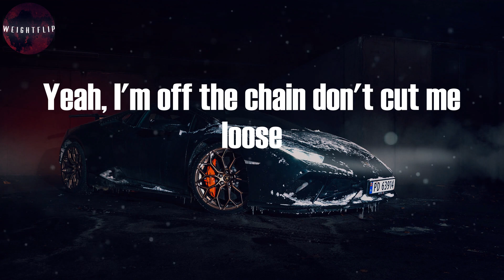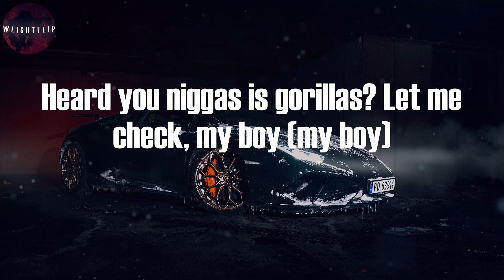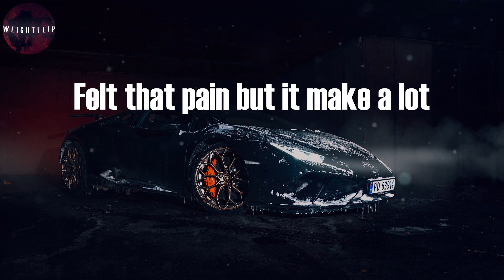Pusha T - Scrape It Off (Lyric Video)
Pusha T, ""Scrape It Off"" Lyrics:
Got it off the road, off the curb, off the block (cut it)
In too deep in the streets
Felt that pain but it make a lot
Whenever she calls
Know what I gotta do
I'm movin' with a tool (yeah)
I pity that fool, woah
Yeah, oh
Yeah, uh
Tell me what I gotta do
Pull up in a bucket coupe
One for me and one for you
Yeah, like what the motherfuck's a roof?
Yeah, I'm off the chain don't cut me loose
Yeah, I'm off the chain, I'm off the noose (the noose)
Presidential so good, my doors don't gotta lock 'em
I miscount 'cause I'm off of Oxy
But you scared to put on yo' hoodie? (Yo' hoodie)
Whenever she calls
Yeah, oh
New toys (new toys)
Convoys (convoys)
Hunnid carrots on my neck, my boy
That a hunnid bunny rabbits tryna get, my boy (my boy)
Toll-free (toll-free)
That's direct, my boy
Whenever she calls
Yeah, oh